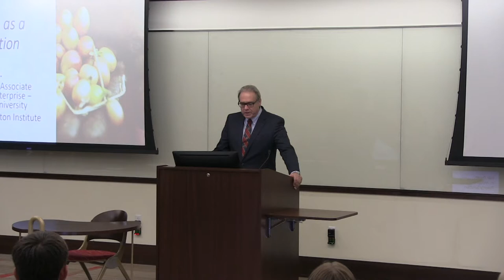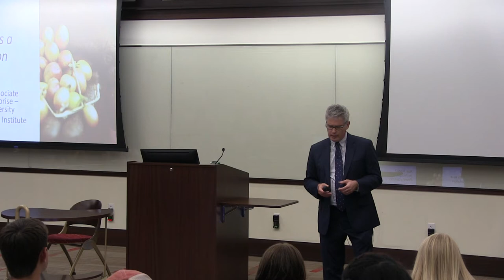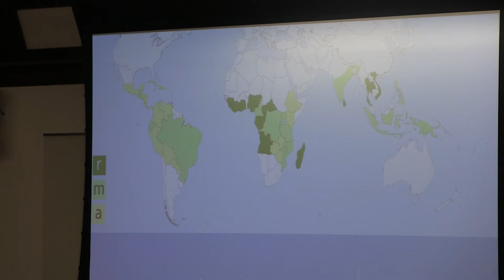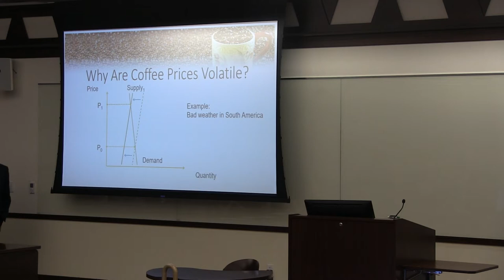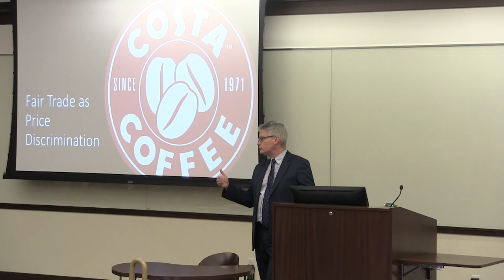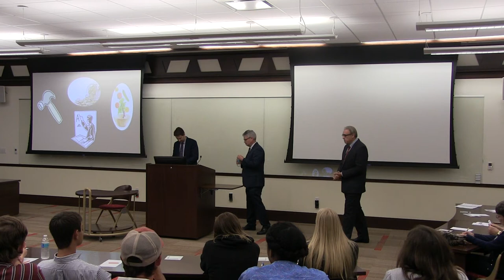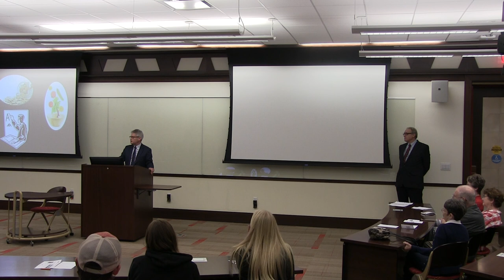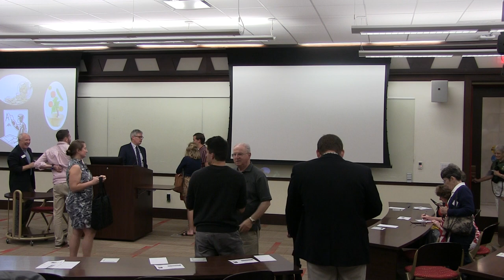8.28.2018 FAIR TRADE COFFEE - how fair is your cup of joe?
Fair Trade is an enormously popular idea - after all who would be against fairness - but is fair trade a poverty solution? Victor V. Claar, Ph.D. raises economic and moral questions about the logic and reasoning underlying the fair trade movement. He discusses that, for all its good intentions, fair trade may not be of particular service to the poor - especially in the developing world.